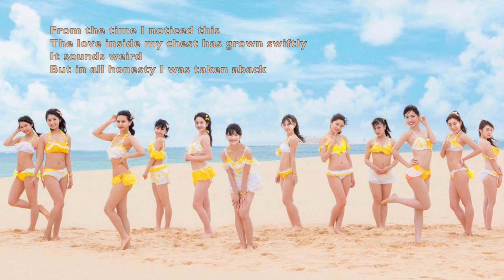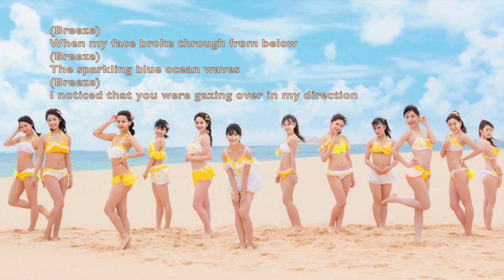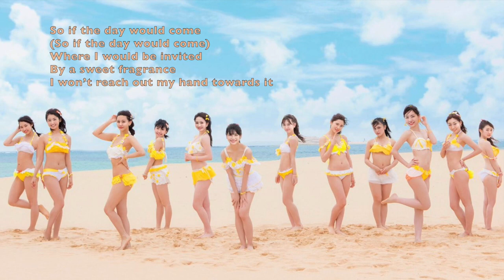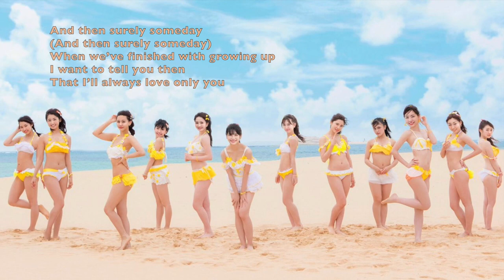Haru Hika: Igai Ni Mango (English) - SKE48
Originally Sung by: SKE48
Original Lyrics by: Akimoto Yasushi
English Lyrics and Vocals: Haru Hika
English Translation: Stage48

Well... Finally got around to making another English cover of a 48group song. Enjoy!